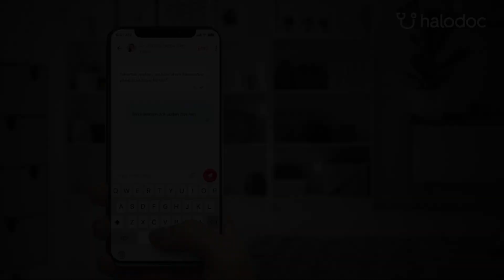Demam Tak Kunjung Reda? Chat Dokter Halodoc Aja!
Demam tak kunjung reda? Chat dokter tepercaya di Halodoc aja! Sehat lebih mudah dengan Halodoc. Tanpa perlu repot keluar rumah, kamu bisa berbicara dengan dokter kapan dan di mana saja.